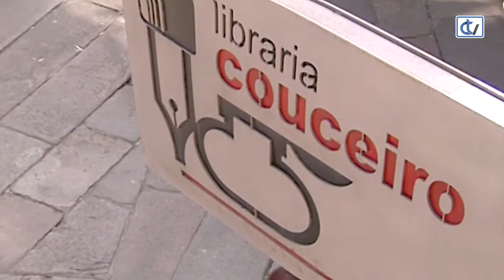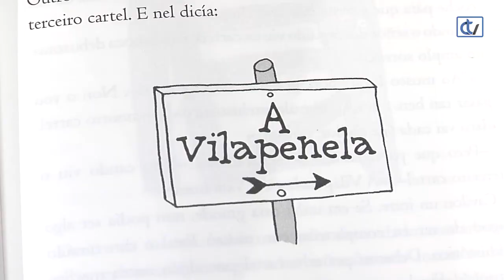Libraría Couceiro: Pippi Mediaslongas nos mares do sur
Unha curiosa aventura da nena sueca creada por Astrid Lindgren, 'Pippi mediaslongas nos mares do sur', nunha coidada edición de Kalandraka, é unha recomendación da libraría Couceiro para os máis cativos.